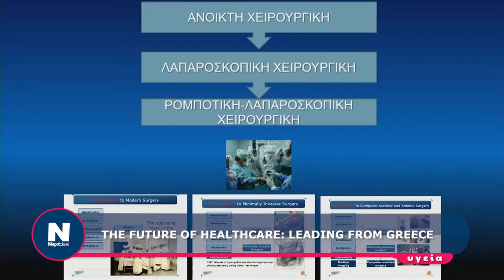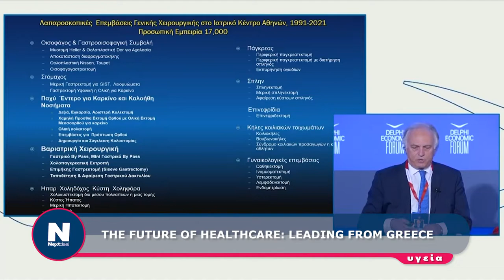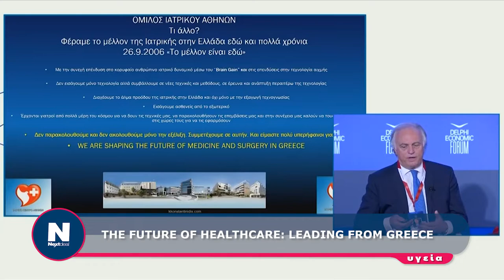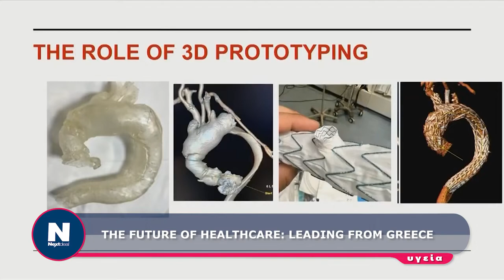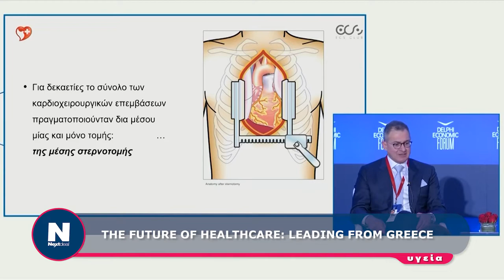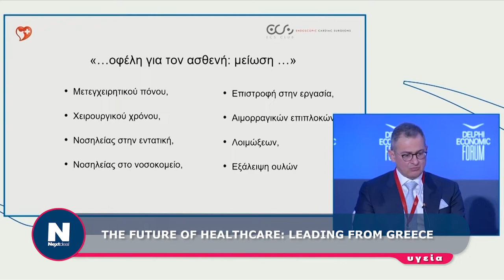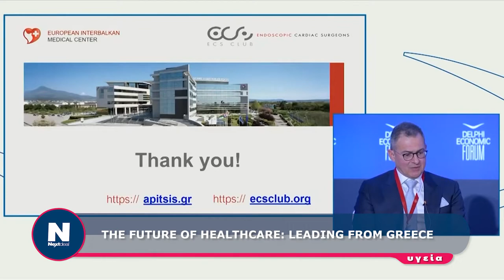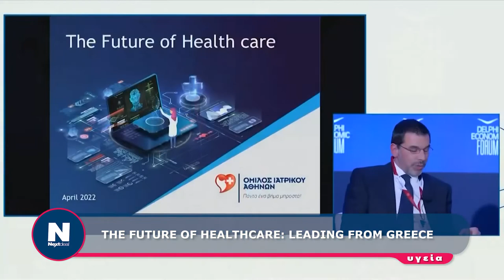Delphi Forum VII THE FUTURE OF HEALTHCARE LEADING FROM GREECE